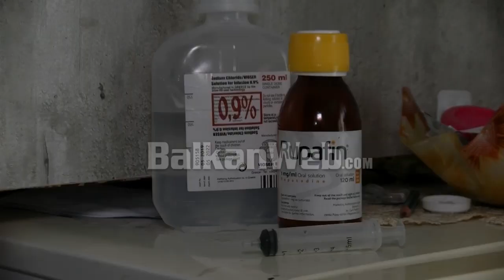Ish-burri e përzuri nga banesa, historia e trishtë e nënës me 2 fëmijët e sëmurë: Më ndihmoni...